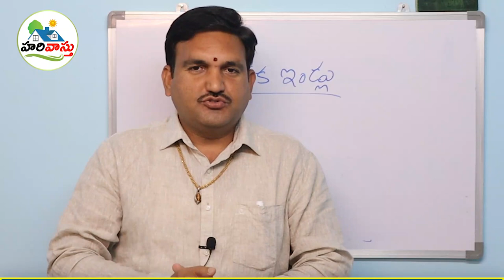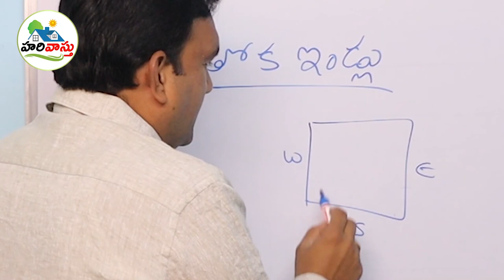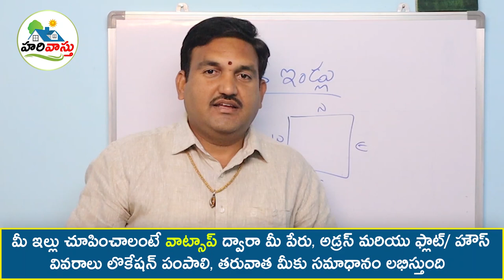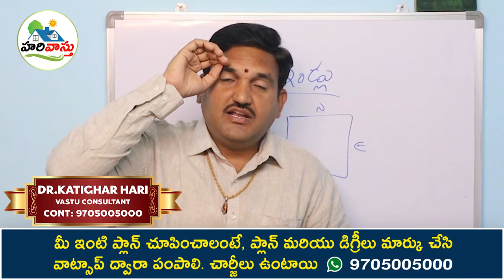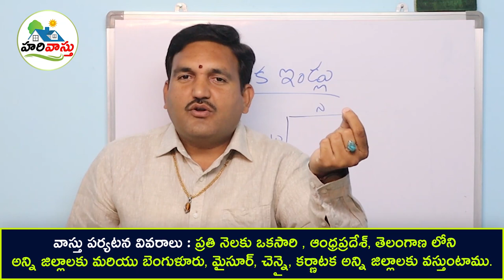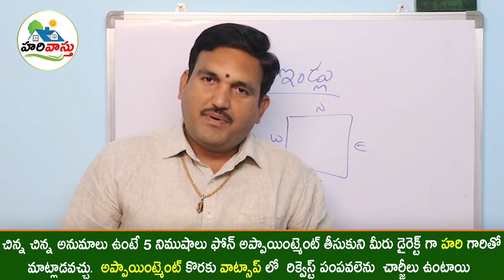నైరుతిలో తోకలు పనికిమాలిన సిద్ధాంతాలు | south west | corner height | moolalu vastu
120👉 Please Watch  ► నైరుతిలో తోకలు పనికిమాలిన సిద్ధాంతాలు | south west | corner height | moolalu vastu | moolalu

south west lo weights undocha,
nyruthi lo baruvulu pettala,
nyruthilo pillar pettala ,
south west baruvulu compulsary pettala cheppandi,
best vastu with nyruthi baruvulu ,